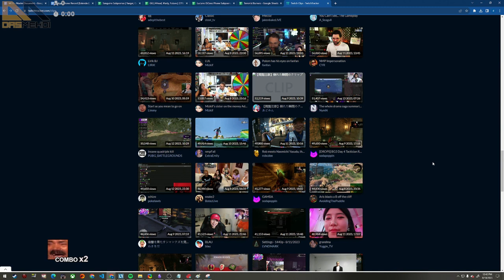うきうきネルちゃん爆破 😄 - GTA V ITA